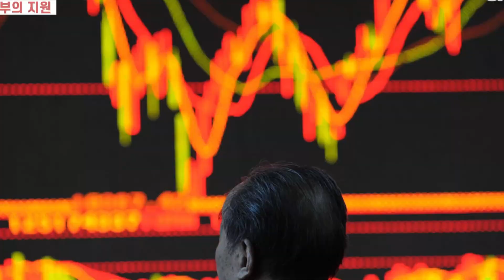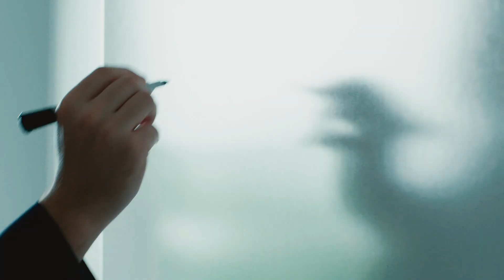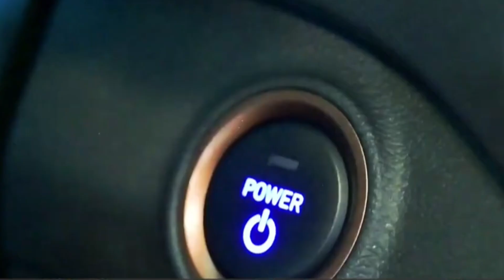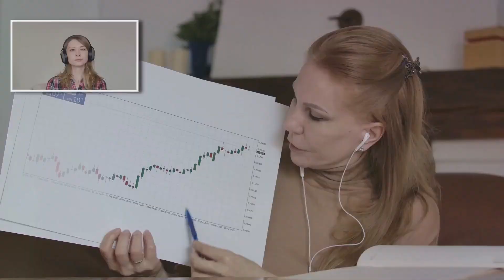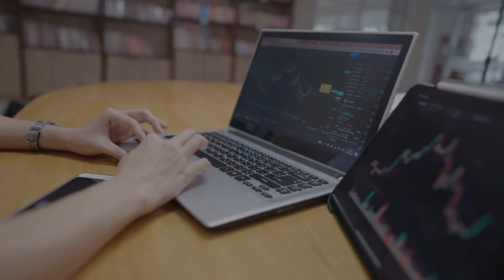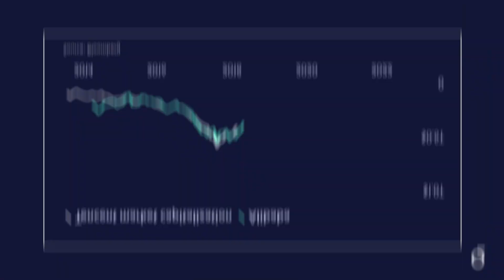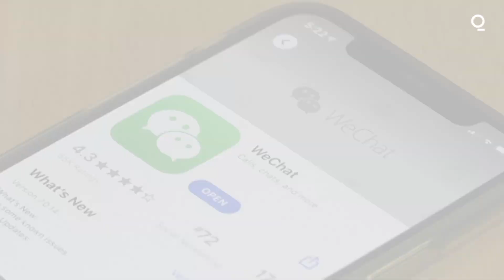How China’s AI Dominance is Threatening Global Tech Leadership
In this video, we explore how China's dominance in AI is reshaping global tech leadership. Once considered a follower, China has rapidly ascended as a major AI superpower, challenging traditional tech leaders with state-backed initiatives and significant investments in research and development. This shift introduces new dynamics in international tech rivalries, impacting global markets and alliances. China's strategic acquisition of global AI talent and its controversial use of AI for surveillance add further complexity to its rise. As China leverages AI for economic and military advancements, global trade tensions and technology transfer issues become more pronounced. The influence of Chinese tech giants, like Alibaba and Huawei, is setting new standards and challenging Western technological leadership. The future of global tech governance will hinge on how nations navigate this new paradigm and collaborate to address emerging challenges and opportunities.